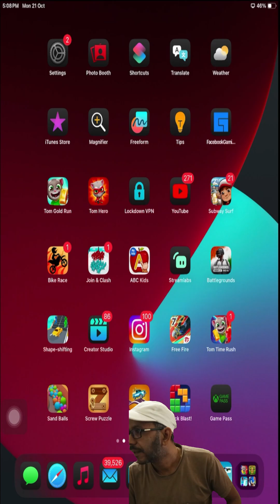Talking tom hero Dash Run new challenge full gamer 508